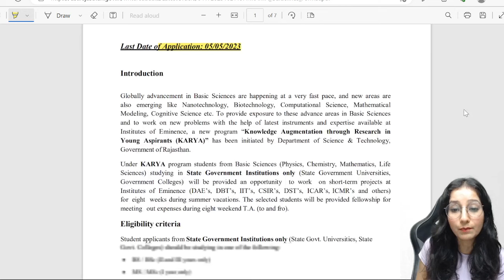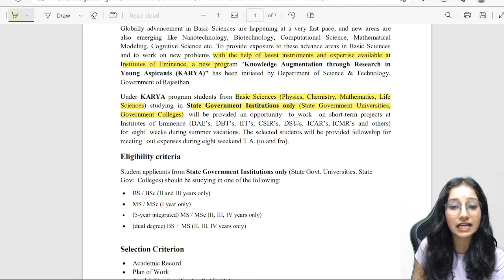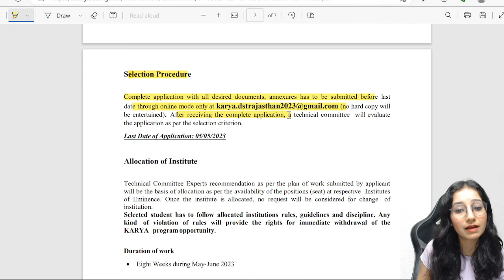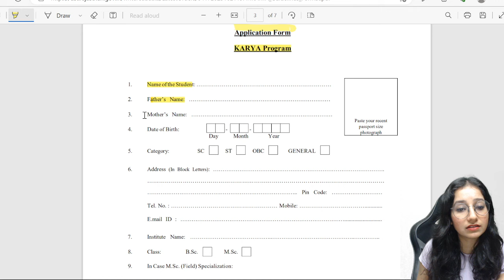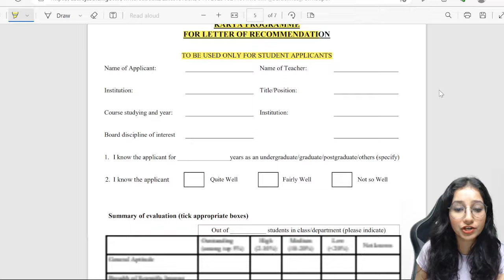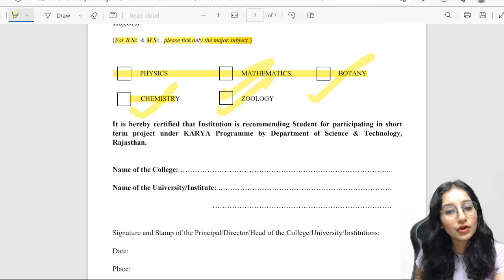KARYA Summer Internship Programme I Department of Science & Technology I B.Sc. and M.Sc. Students